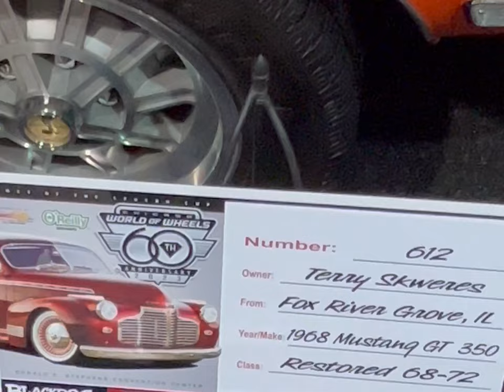Look At What I Found At The World of Wheels!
Ford Mustangs Some of the Best Cars of the show!